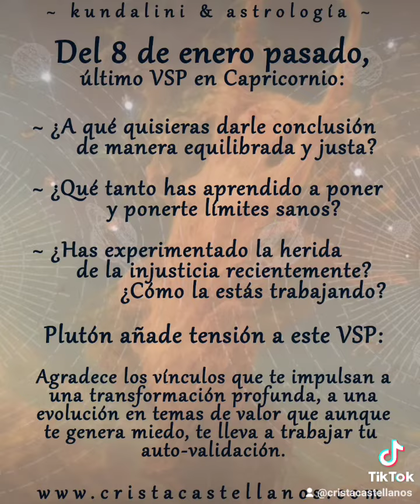Venus Star Point ~ Información práctica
Así como tenemos lunasnuevas 🌚 y lunasllenas🌝, también tenemos Venus ♀️ nuevas y llenas. Suceden cada vez que Venus y el sol☀️, desde el punto de vista de la Tierra 🌎, se alinean.

♀️Estás alineaciones marcan ciclos de 9 meses en los que trabajamos todo lo relacionado con este planeta, según el signo (energía) donde se de esta unión, conocida como Venus Star Point.

💫 Hoy estamos cerrando un ciclo que inició el 8 de enero de este año. Venus estaba retrogradando en Capricornio (estábamos en sadhana) justamente trabajando temas venusinos.

Hoy Venus completa un ciclo y nosotres también. 💥 Se suman los eclipses 💥 Semanas de cierres, de cambios vertiginosos, decisiones...

👉 Encuentra información útil en las imágenes y toma tu tiempo para responderte preguntas en torno a tu manera de vincularte y relacionarte.

Las vinculaciones son, ante todo, la base de lo que en una constelaciónfamiliar observamos, aceptamos y transformamos.

Tiempo de cerrar, agradecer, constelar y dejar a-Dios.